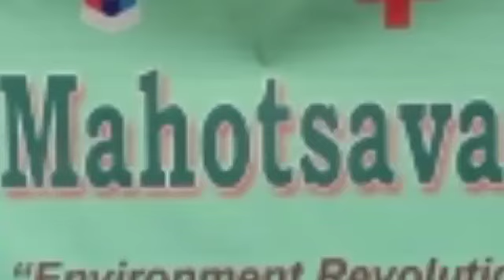KALAHANDI UNIVERSITY/BANA MAHOTSAVA 2021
ଗୋଟିଏ ମିନିଟ ରେ ହେଲା 50 ଚାରା ରୋପଣ